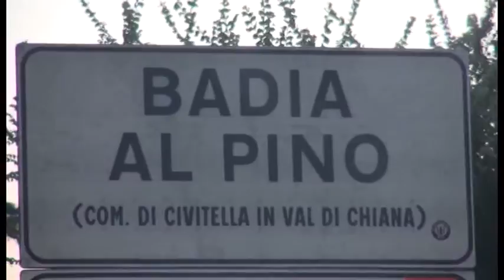Arezzo. Oro scomparso, l'ex vigilante decide di parlare